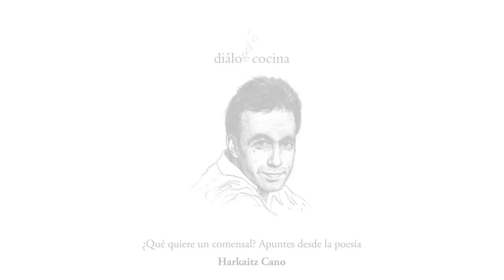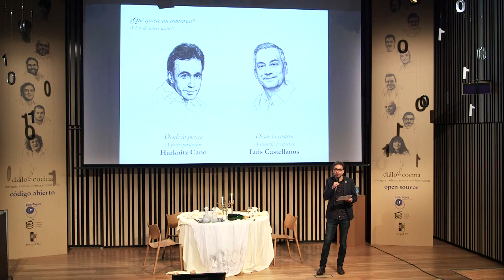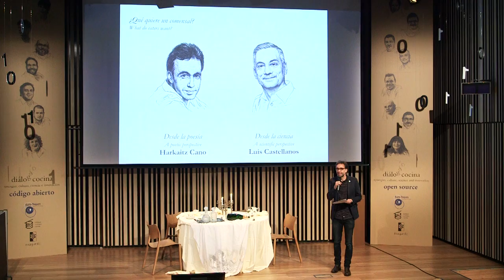Harkaitz Cano "¿Qué quiere un comensal?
El poeta y escritor vasco se confiesa sentado a la mesa: ¿A qué sabe la memoria? ¿qué recuerda un comensal?